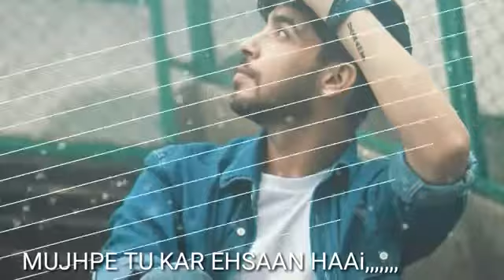Mere sapno me aake apna mujko banake